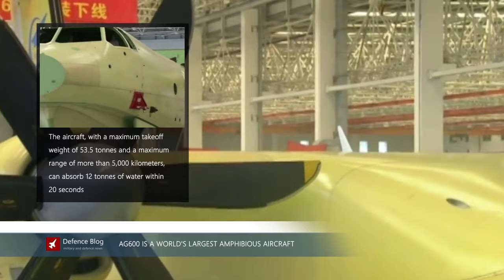AG600 - World's largest amphibious aircraft in the world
Video by CCTV News

Do you have a lead on a good story? Did you witness something happen? If so, we want to know about it. Send us your stories, pictures and videos.

Send Us Your News Tips